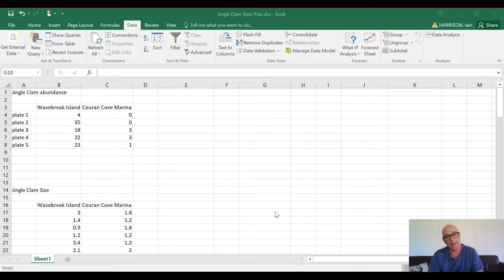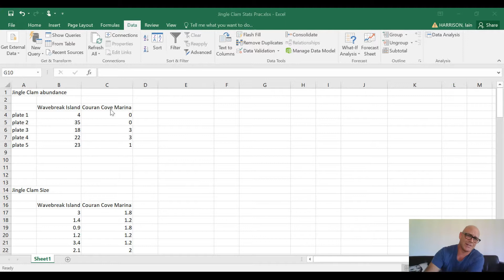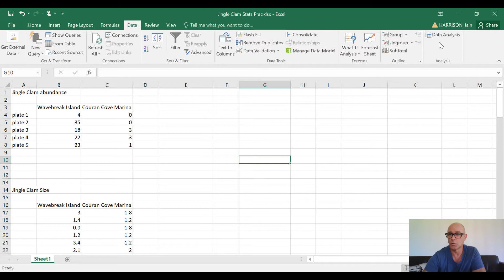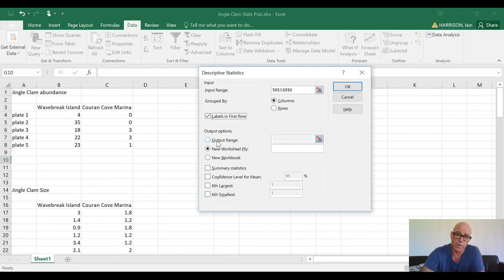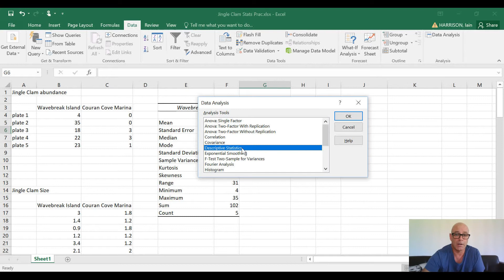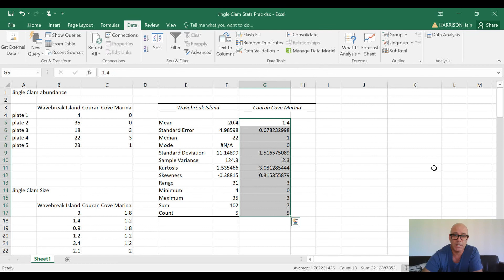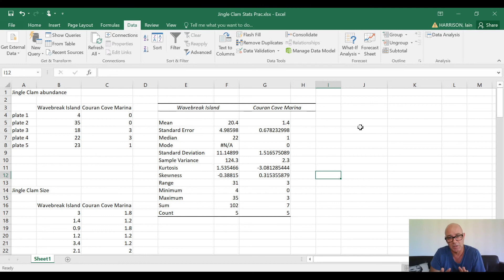C.O.P. 2. Generating Summary Statistics from Data in Excel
This video walks students through the process of generating summary statistics from their data in Excel.